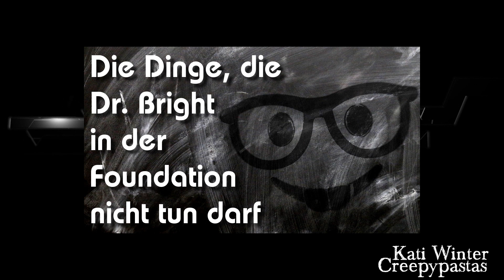SCP-166: Teenage Succubus- German Creepypasta (Grusel, Horror, Hörbuch) DEUTSCH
SCPs (Special Containment Procedures / Secure. Contain. Protect.) sind Objekte oder auch Kreaturen, die vor der Öffentlichkeit fern gehalten werden.

Übersetzung: Dr Ore
Autor: unbekannt (umgeschrieben durch DrClef)
Möchtest du mehr über die SCP-Objekte erfahren oder dich vielleicht sogar selbst mit an den Übersetzungen und am Schreiben beteiligen? Dann schau doch mal hier vorbei:

***Wenn du mehr von mir hören möchtest, dann lass mir doch ein Abo da***
Technik-FAQ:
✗Mein Mikrofon (aktuell jetzt nicht mehr)
✗Mein Schneideprogramm
Die Amazon-Links ✗sind mit dem Amazonpartnerprogramm verbunden. Wenn du etwas über diese Links bestellst, entstehen KEINE Mehrkosten für dich, jedoch geht eine kleine Provision an mich. So kannst du mich unterstützen! ♥